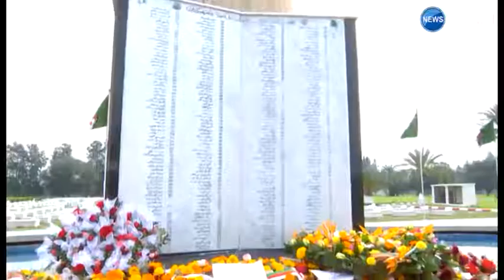Célébration de la journée du Chahid : entre hommage et revendications